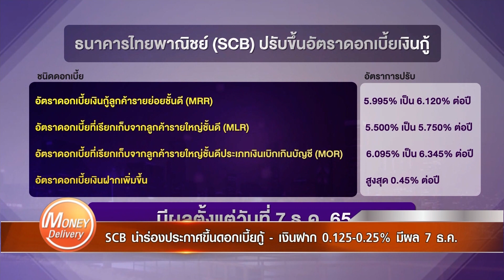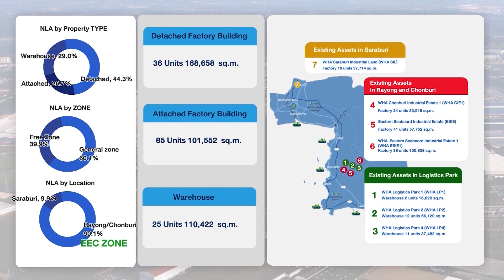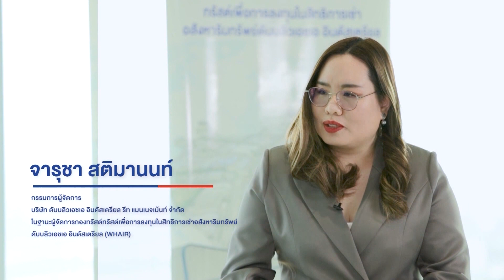"สี จิ้นผิง" เตรียมเยือนซาอุฯ 8 ธ.ค.นี้ ท่ามกลางความหมางเมินกับสหรัฐ | 6 ธ.ค. 65 | Money Delivery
(รีรัน) Money Delivery 6 ธ.ค. 65

📌 "สี จิ้นผิง" เตรียมเยือนซาอุฯ 8 ธ.ค.นี้ ท่ามกลางความหมางเมินกับสหรัฐ
📌 หุ้นเครดิตสวิสราคาพุ่งหลังลือมกุฎราชกุมารซาอุฯสนใจถือหุ้น
📌 เวิลด์แบงก์ปรับลดคาดการณ์เศรษฐกิจฟิลิปปินส์ปี 66 เหลือ 5.7%
📌 SCB นำร่องประกาศขึ้นดอกเบี้ยกู้ - เงินฝาก 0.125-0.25% มีผล 7 ธ.ค.
📌 SCB Customer Center รับ ISO18295-1 เป็นธนาคารแห่งแรกในไทย
📌 รถไฟฟ้าสีทอง ปรับค่าโดยสารเพิ่มอีก 1 บาท เป็น 16 บาทตลอดสาย